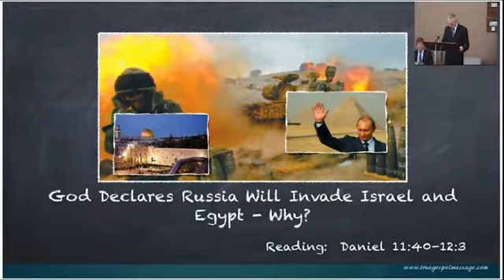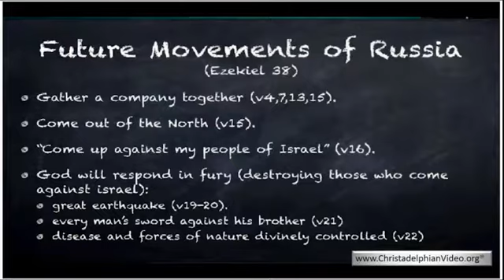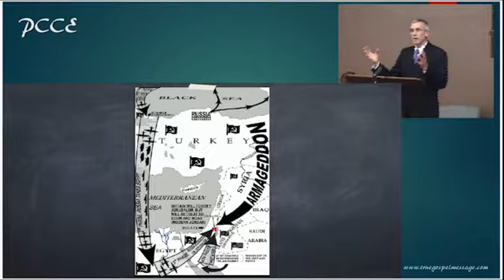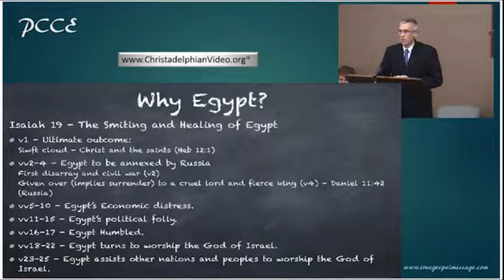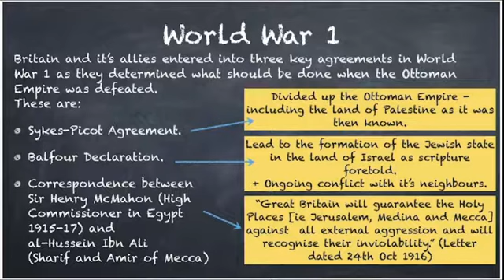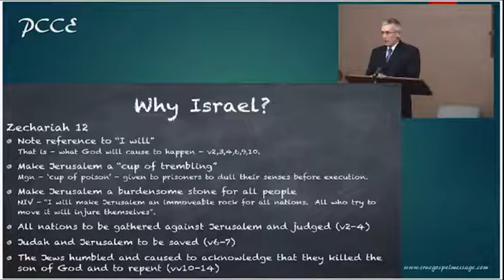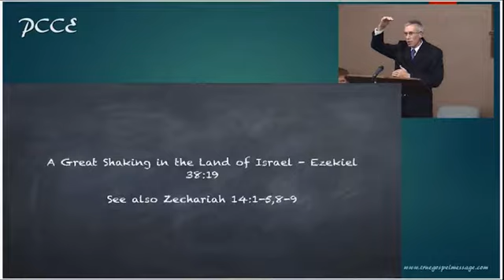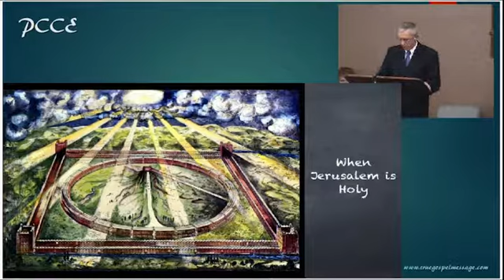God Declares Russia Will Invade Israel and Egypt